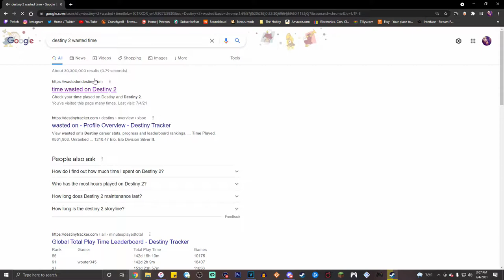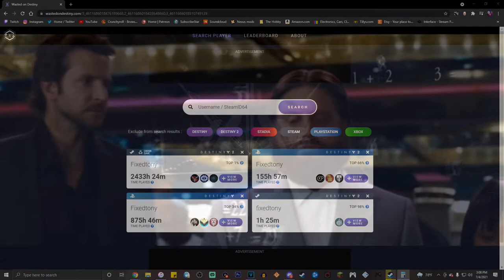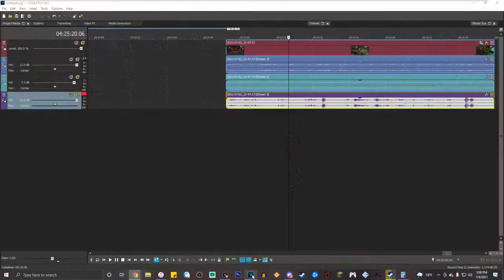Actually It's 4,000 Hours Sir! | Destiny 2: Season of the Splicer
This video is brought you by my stream on twitch we had a lot of fun, come check out the stream at Twitch.tv/Fixedtony and I also I love Fighterz I was just clowning on my friends.